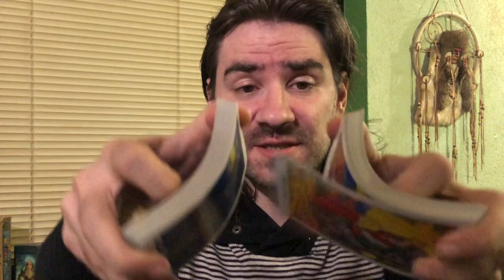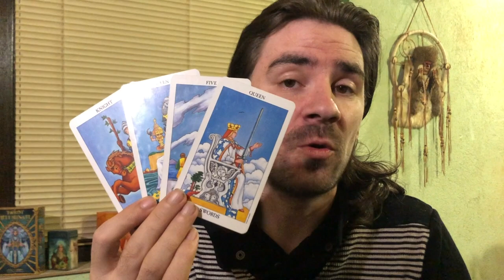SAGITTARIUS! SPARKS ARE FLYING! STRONG ATTRACTION LEADS TO.... September 21-27 2020 Tarot Reading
SAGITTARIUS! SPARKS ARE FLYING! STRONG ATTRACTION LEADS TO. September 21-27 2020 Tarot Reading! 12 Hour Major Arcana Tarot Course! Learn how to read tarot for yourself and others